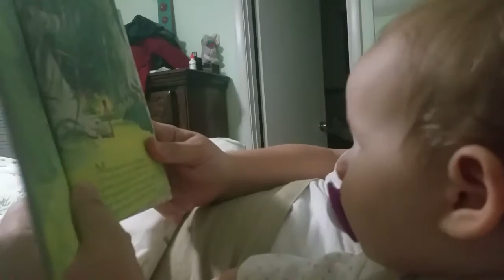ALL SMILES FOR MAMA! 4.18.16 - Day.211